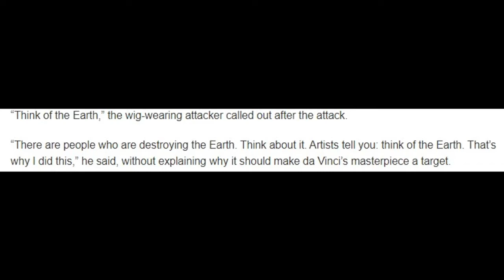Mona Lisa CAKE ATTACK By Man Dressed As "Old Lady" In Wheelchair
The Mona Lisa was attacked by a man dressed as an old lady in wheelchair, when he smeared cake all over it...
Maaaaaaan!!!